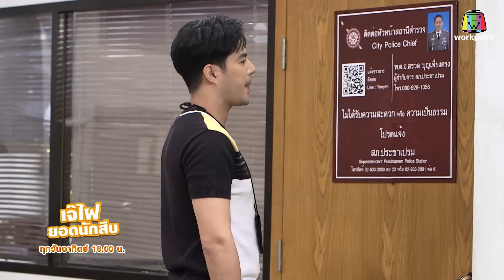เจ๊ไฝ ยอดนักสืบ | Ep.19 บันไดขั้นที่หนึ่ง | 11 มิ.ย. 66 [1/4]